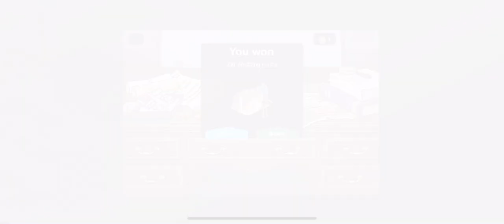The Simpsons: Tapped Out - Ziff Wedding Home & Robot Marge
Ziff